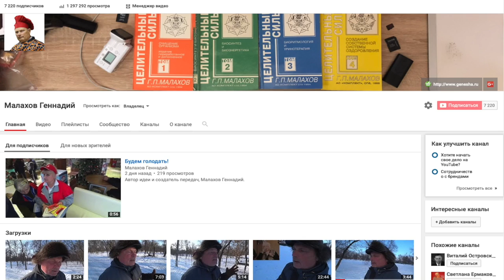Семимильными шагами или опять ЧИСТКА ПЕЧЕНИ.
Чистка печени. Очищать организм, лечение печени, желчный пузырь, камни +в желчном пузыре.